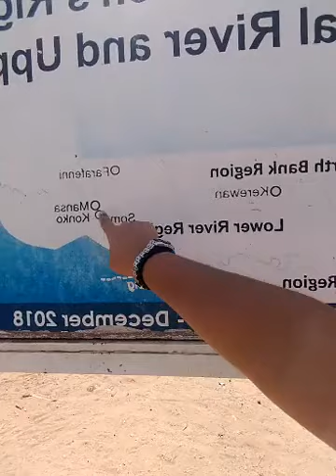"MIS ANFITRIONES Y YO" Recorrido en las calles de Jarra Soma.